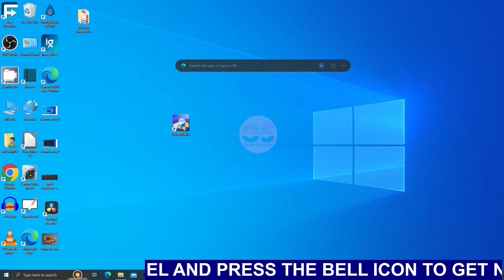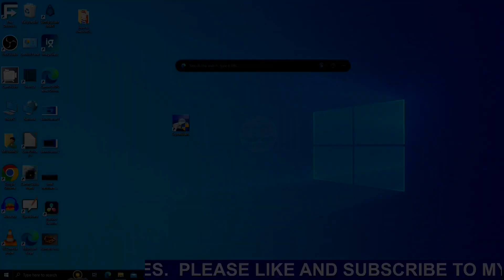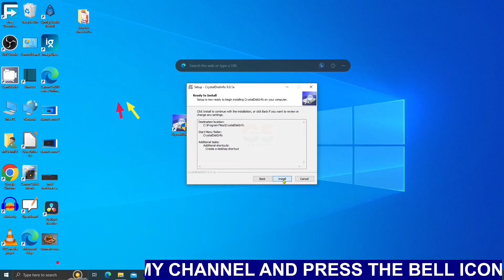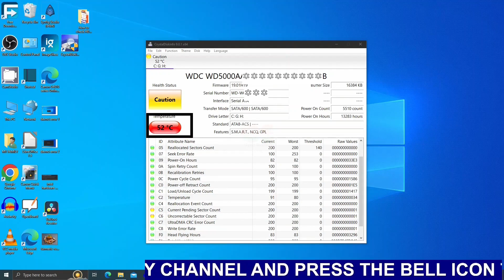How to check HDD temperature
दोस्तो नमस्कार , आज हम सिखेंगे How to check HDD temperature पूरी जानकारी हिंदी में .इस विडियो मे है! विडियो पसंद आया हो तो विडियो को लाइक और शेयर जरुर करे ,और अगर आप कुछ कहना या पूछना चाहते है तो कृपया नीचे दिए गए कमेंट बॉक्स में लिखें , हमारे YouTube चैनल को सब्सक्राइब जरुर करे !!
! धन्यवाद !

Mobile:-Samsung Galaxy

GyanSection
Gyan Section